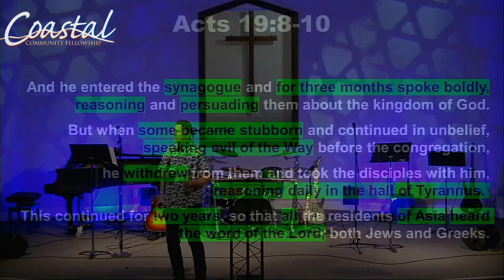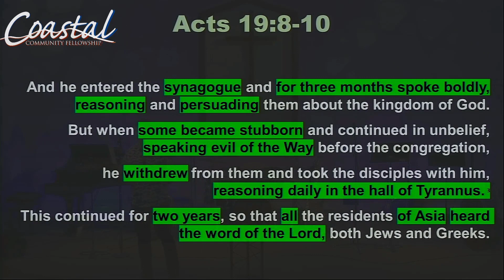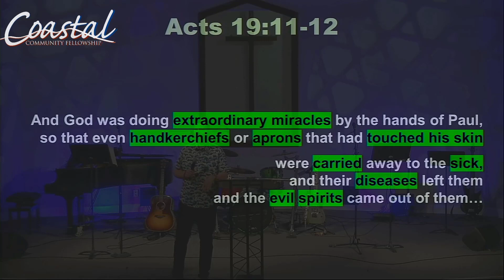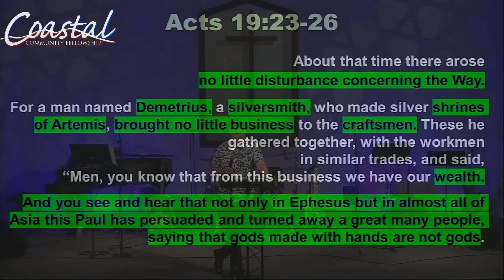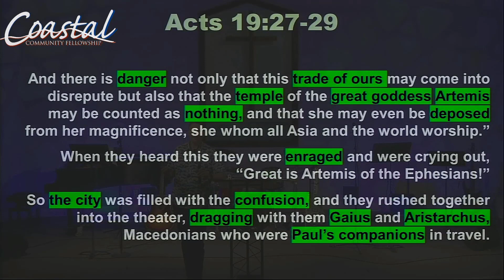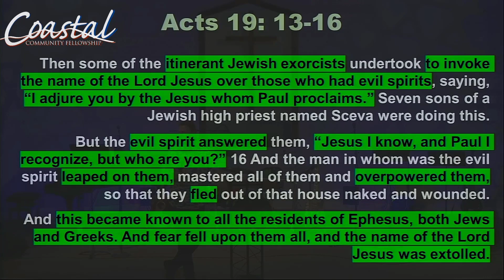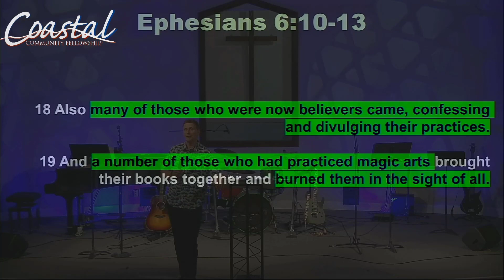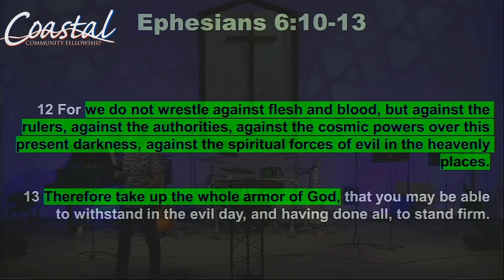Ekklesia: The Good, the Bad, & the Ugly. Ephesus: The Holy Spirit vs. the Strongholds of the Occult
The Ekklesia of Ephesus was a Dark Place before the Apostle Paul brought the Holy Spirit to this Region.  From Witchcraft, to magic, to demons, to prosecution, the region was central city for the occult in the first century. Yet, after completing 2 missionary trips, Paul and his traveling companions were ready to tackle a region the Holy Spirit once forbade them to go,

The Good:  The Gospel Overcomes Darkness
The Bad: The Reality of Strongholds
The Ugly: Demonic Presence